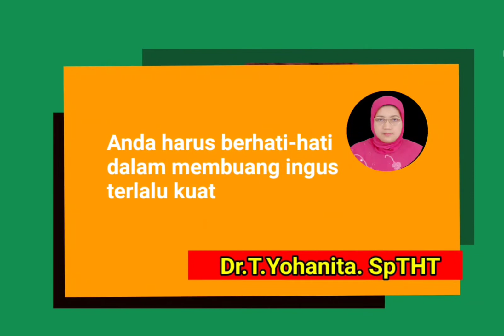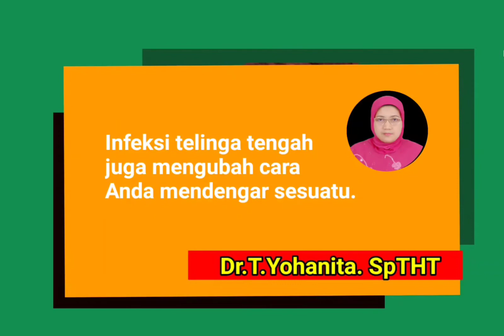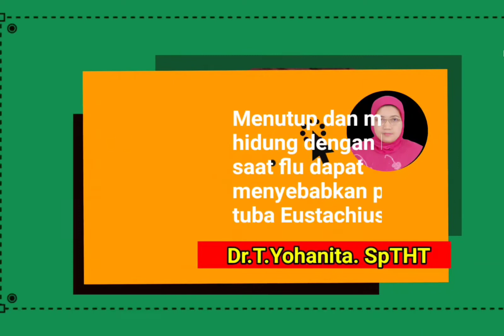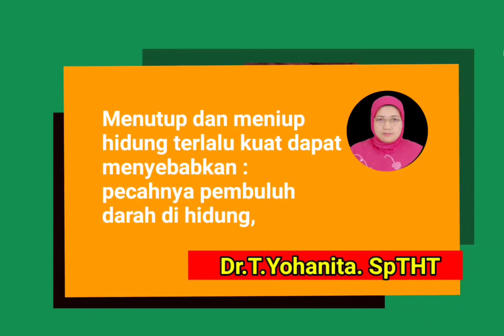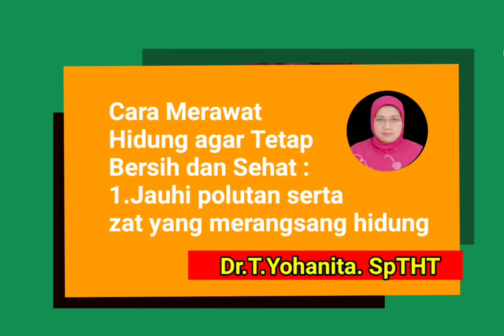MENIUP HIDUNG PENYEBAB INFEKSI TELINGA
MENIUP HIDUNG PENYEBAB INFEKSI TELINGA @Dr.T.Yohanita. SpTHT,
Meniup hidung secara tidak benar dapat menyebabkan infeksi telinga, meniup hidung mempermudah infeksi masuk ke tuba Eustachius sampai ke telinga. @DrTYohanitaSpTHT,@Dr.T.Yohanita. SpTHT, hidung, telinga, hidungflu, noseblowing, ears, drtyohanitasptht,
Address : Dr.T.Yohanita. SpTHT
Content Creator by Dr.T.Yohanita. SpTHT
MENIUP HIDUNG PENYEBAB INFEKSI TELINGA @Dr.T.Yohanita. SpTHT, meniup hidung, penyebab infeksi telinga, @Dr.T.Yohanita. SpTHT, Dr.T.Yohanita. SpTHT, hidung, telinga, nose blowing, cause of ear infection, nose, ear, ear infection,